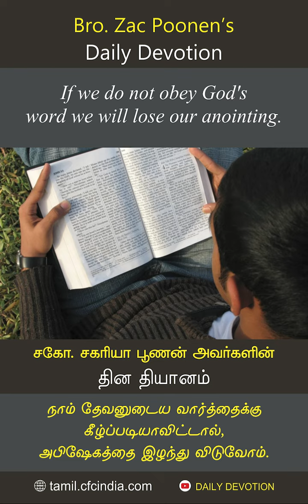July 29 | CFC Daily Devotion | If we do not obey God's word we will lose our anointing.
நாம் தேவனுடைய வார்த்தைக்கு கீழ்ப்படியாவிட்டால், அபிஷேகத்தை இழந்து விடுவோம். | Zac Poonen